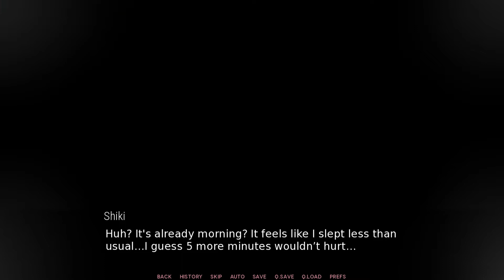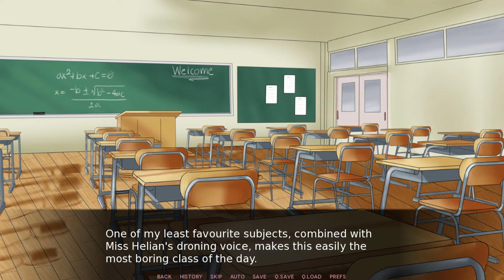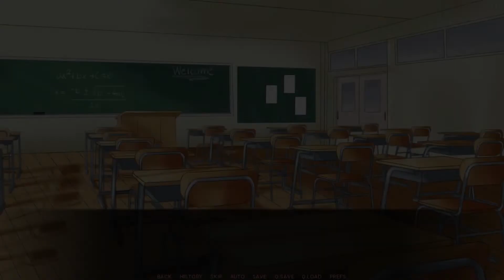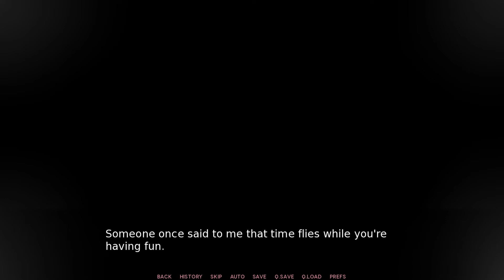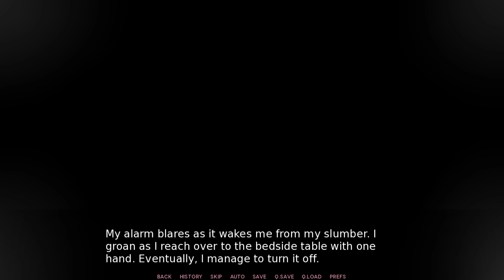Girls' Frontline: Tomorrow, with You | [Pt.5] RAGING GIRL AND SLEEPO BEEPO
"She scrambles off with the camera, she reminds me of a zombie minus the horror."

Girls' Frontline: Tomorrow, with You
Part 5: Raging Girl and Sleepo Beepo
Girls' Frontline: Tomorrow, with You Gameplay
Far2close - Visual Novel Playthroughs